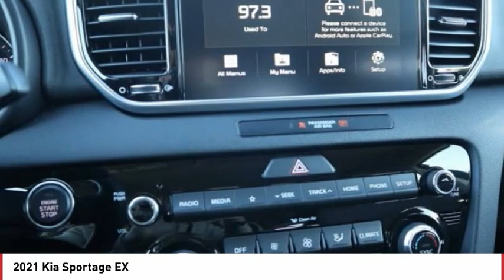2021 Kia Sportage Greenwood Village CO X5042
Arapahoe Kia
9400 E Arapaphoe Rd

Silver Recent Arrival! 2021 Kia Sportage EX AWD 6-Speed Automatic Electronic with Overdrive4D Sport Utility 2.4L I4 DGI DOHC 16V Price includes $699 D&H Fee, and all applicable rebates some customers may not qualify for all. See dealer for details.: $1500 - Kia Customer Cash. Exp. 11/02/2020